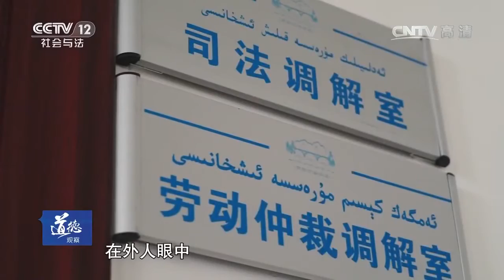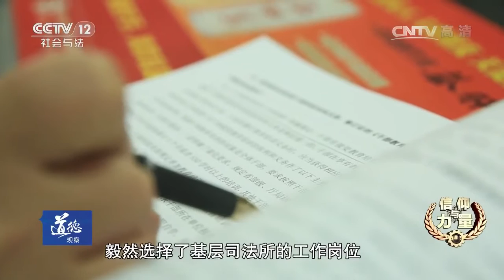信仰与力量——边疆普法情【道德观察 20170106】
本期节目主要内容： 米合热尼沙·吐呼地，新疆伊宁市司法局伊犁河路司法所所长。工作20年，她用自己深厚的法律知识、政策理论功底，通过自己的韧性和耐力，将不稳定因素和极端化问题扼杀在萌芽中，为民族团结之路疏通了宽阔大道。在多年的民族团结宣讲教育中，米合热尼沙帮助和感化了无数人。她认真开展“危安类”重点社区服刑人员和刑满释放人员教育转化工作，积极主动参加民族团结和“去极端化”宣讲，成为伊犁乃至全疆有名的“草根宣讲员”。